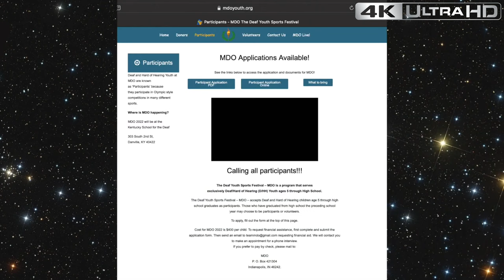4K News in ASL - June 11, 2022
This video is signed in American Sign Language. Just added Closed captioning. No voice, Sorry!